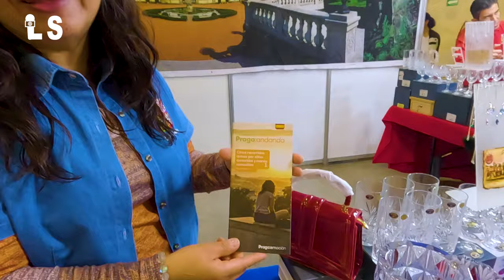2ème jou prezantasyon AYITI nan yon Gwo Fwa Entènasyonal nan Meksik 🇲🇽🤝🏾🇭🇹